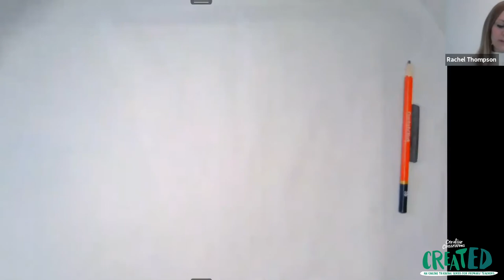CreatED Art and Design: Drawing and Poetry in the Primary Classroom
Artist Rachel Thompson from Access Art leads an exciting CPD session on behalf of Culture Bridge North East that focuses on drawing and mark making techniques you can use in the classroom.